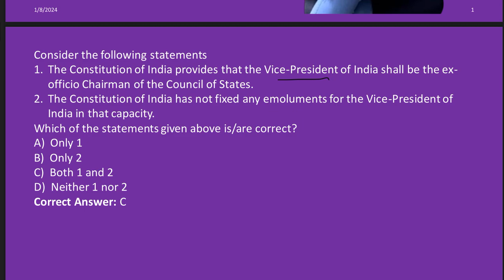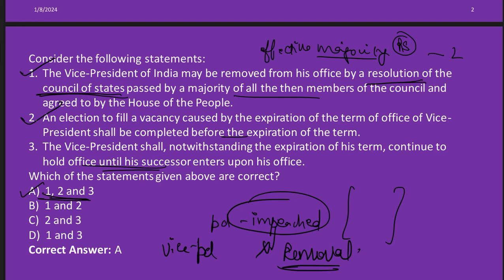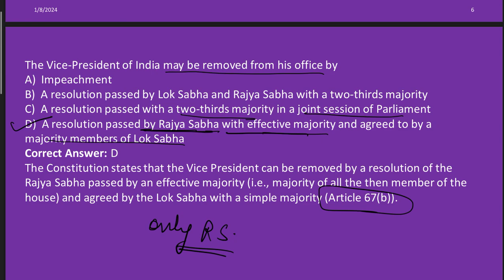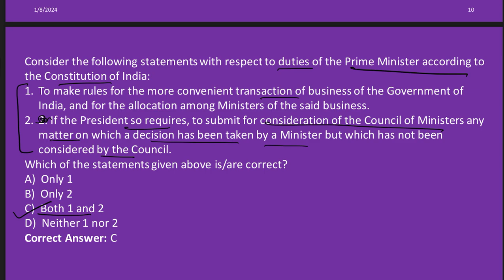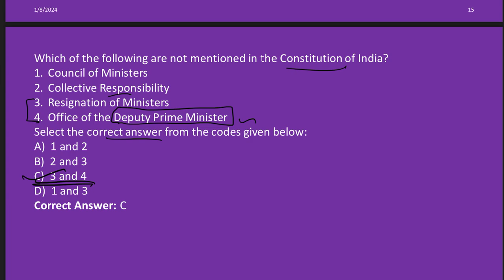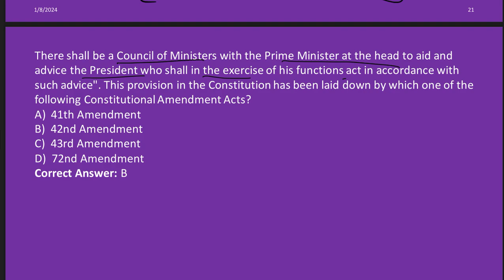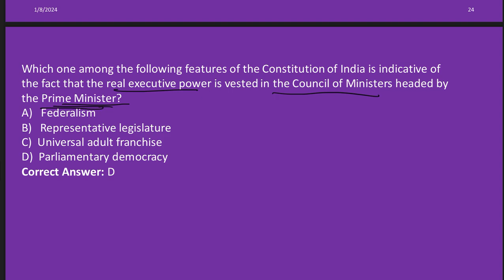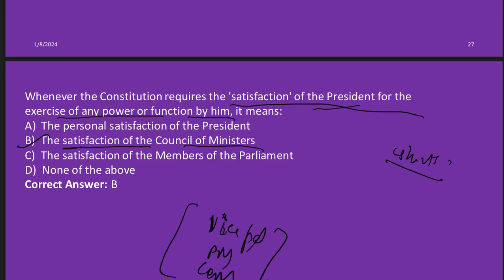UPPSC Polity Crash Course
indian polity
m laxmikant polity in english